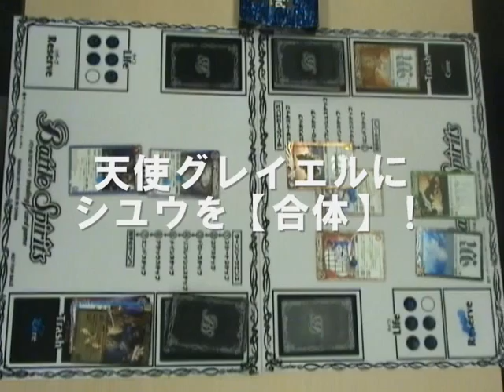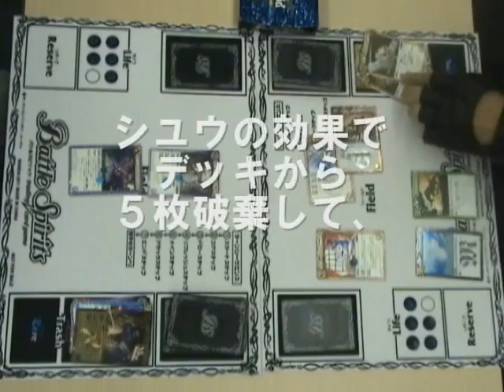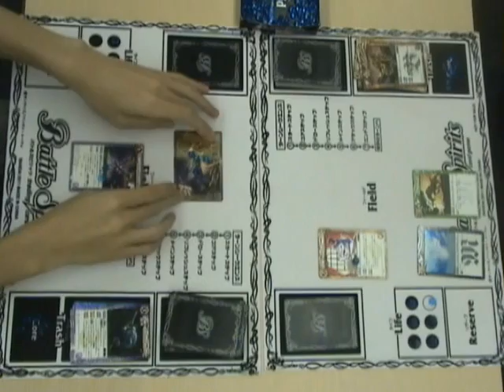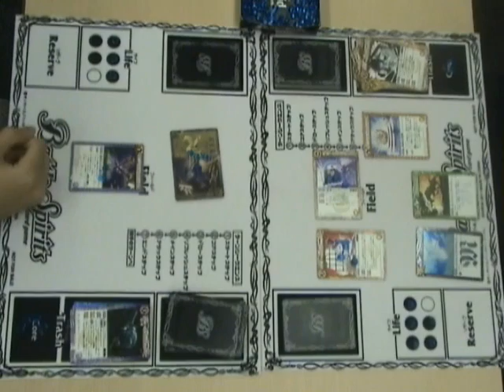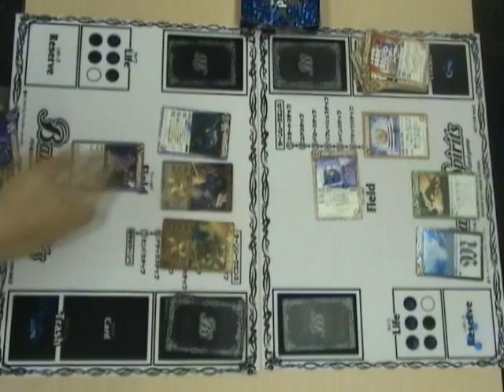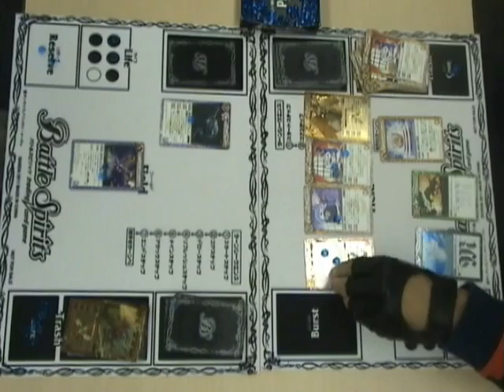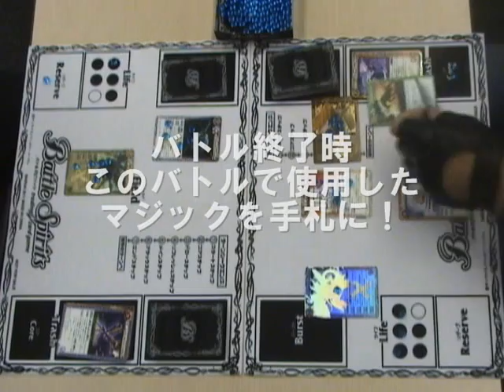スペシャル動画「暗黒戦士ボンバーが【魔光芒】を使いこなした」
バトスピ界のスーパースター暗黒戦士ボンバーが、魅惑の覇王クレオパトラスの【魔光芒】を使いこなしたのを記念した制作された動画。